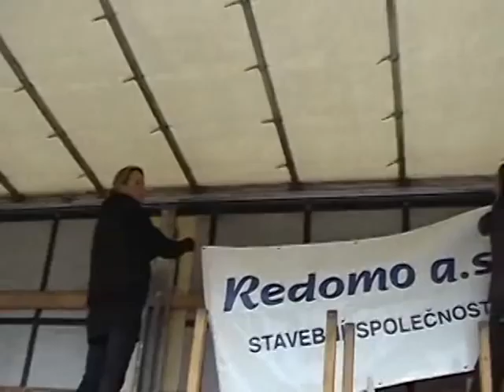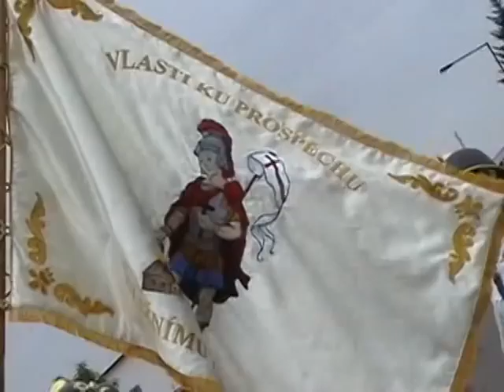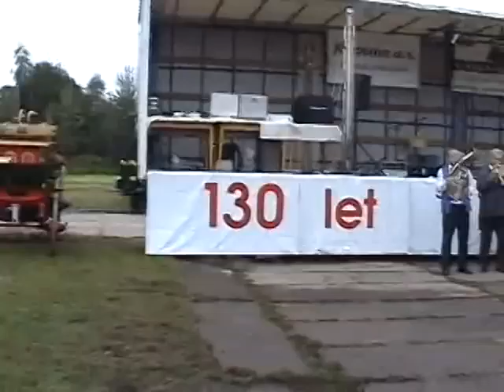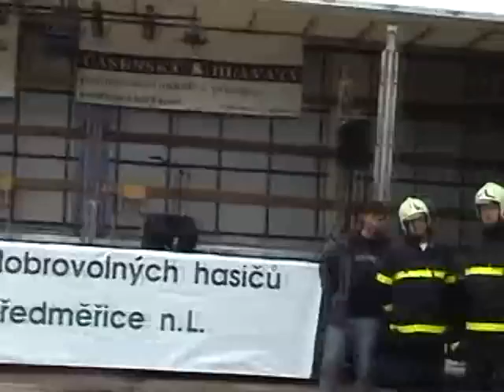130.výročí SDH Předměřice nad Labem